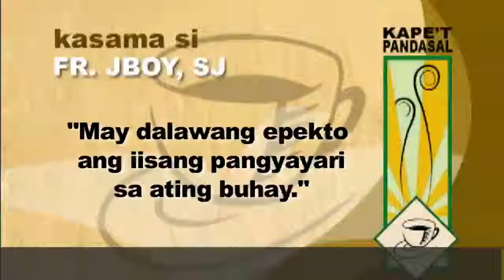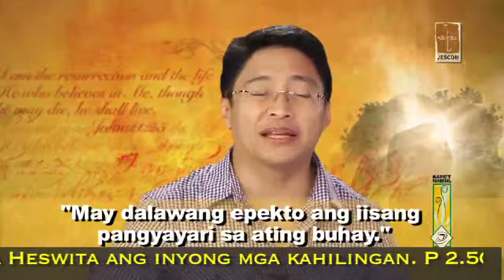May Dalawang Epekta ang Iisang Pangyayari sa Ating Buhay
30 May 2011 Episode of Kape't Pandasal on ABS CBN Monday morning show. Topic: There are two effects in a single event. We choose our response to it.